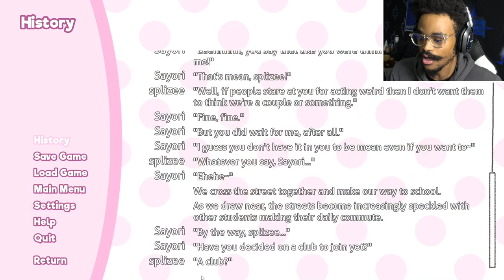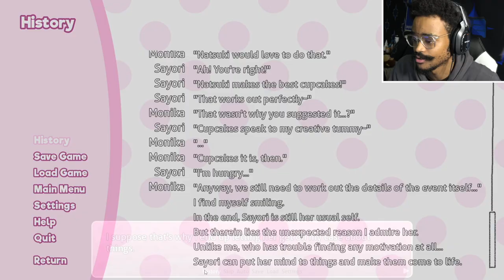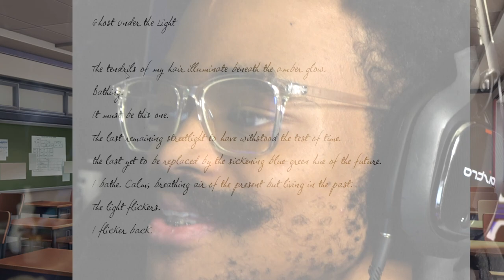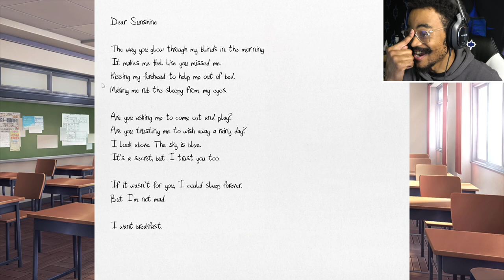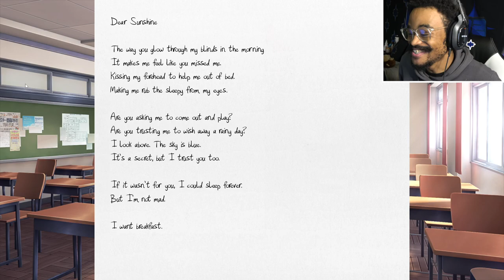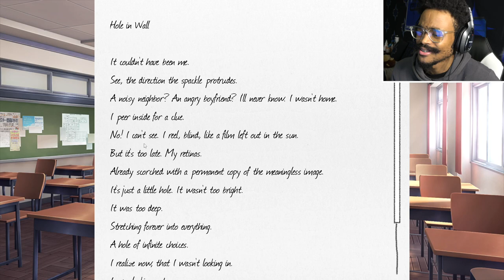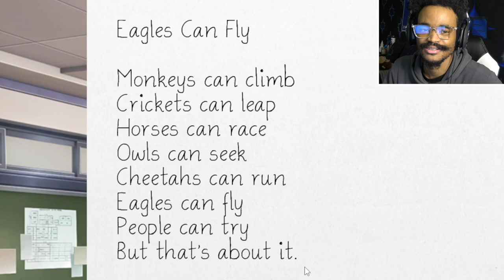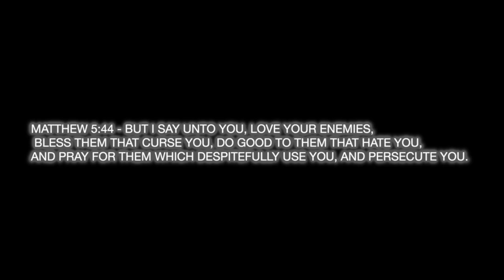YURI IS BAE! I AIN'T SHARING! | DOKI DOKI Literature Club part 1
YURI?! Please marry me! 💍

~SG